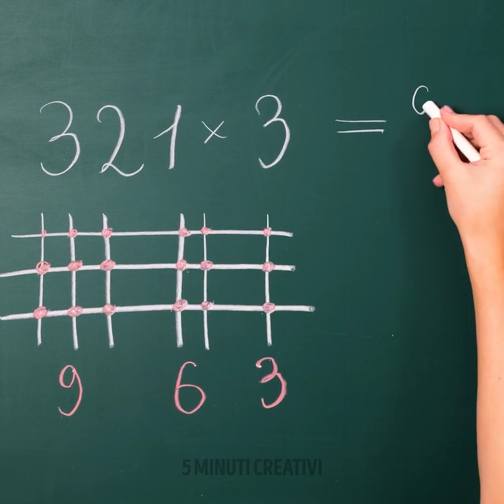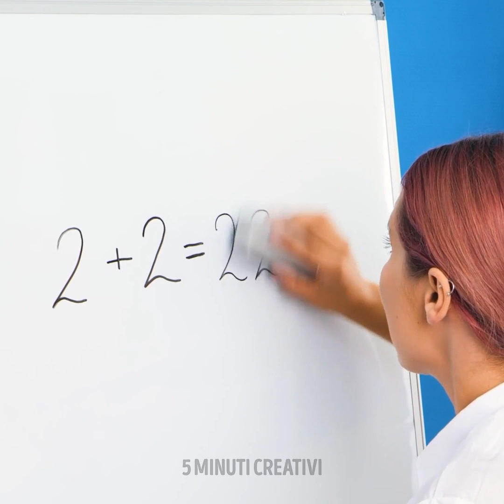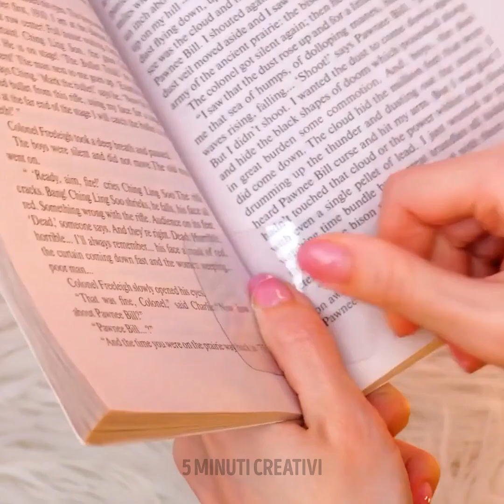INCREDIBILI FAI DA TE PER LA SCUOLA PER POTENZIARE LA TUA CREATIVITÀ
In questo video, ti mostreremo tanti fai-da-te creativi e facili. Sei stufo dei normali quaderni? Ti mostreremo delle idee per decorarli. Per la prima creazione, avrai bisogno di orbeez e uno slime. Dopo solo un paio di secondi il tuo nuovo quaderno sarà pronto. Inoltre, imparerai a creare dei graziosi adesivi. Avrai bisogno di un foglio di carta, carta da forno, nastro adesivo e la tua immaginazione. Resta sintonizzato per scoprire come utilizzare la vernice per semplificare la vita scolastica e mantenere sempre pulito il tuo quaderno. Non ci sono solo creazioni, ma anche trucchi matematici.

SEGNALIBRI:

01:46 Quaderno all’anguria

03:03 Trucchi fantastici per disegnare

03:55 Come cambiare un voto

05:30 Fantastico trucco per disegnare un cerchio perfetto